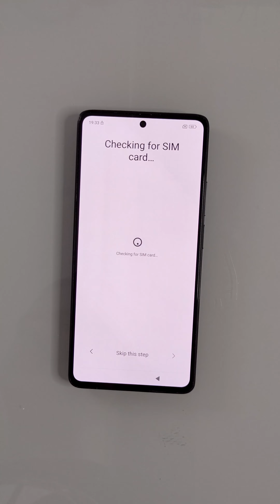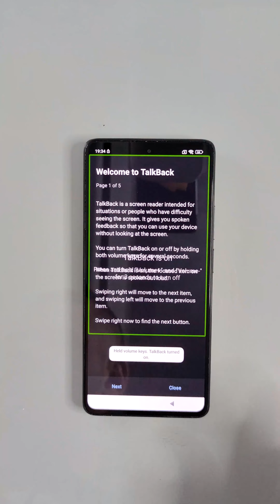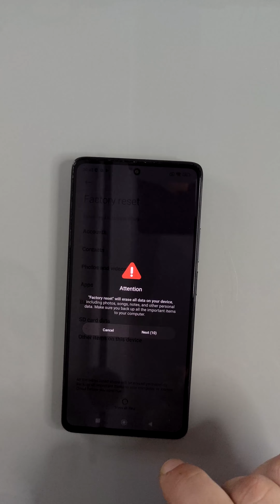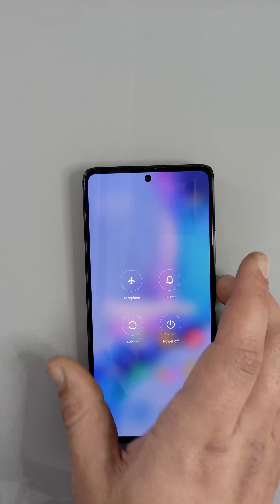Xiaomi 11T / 11T Pro FRP Bypass | Pattern Bypass | PIN Unlock | Google Account Bypass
In this video I showed you how to FRP bypass a Xiaomi 11T / 11T Pro.